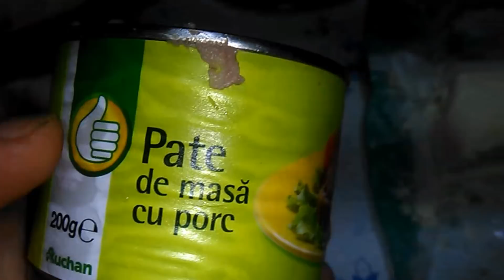Oua umplute cu pate de ficat o reteta usoara!